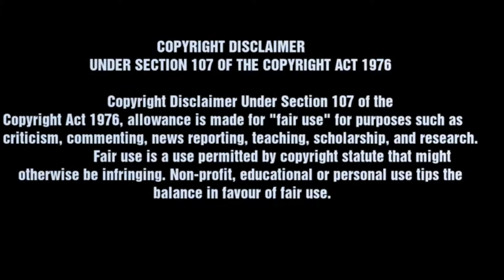Beautiful Newa Dance perform with Local instrument band, dheme dance.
Beauftiful Newa Dance perform with Local instrument band.